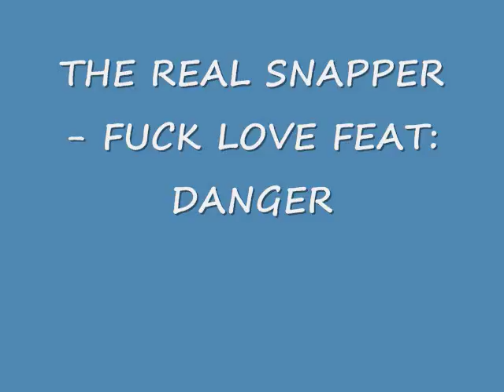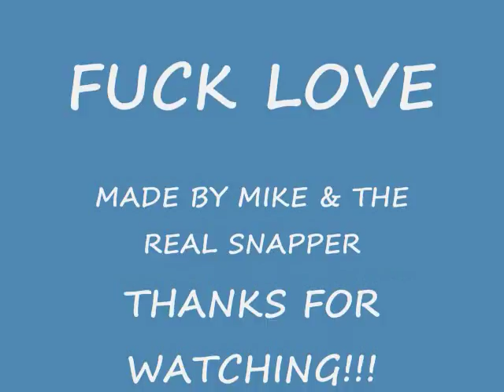THE REAL SNAPPER - FUCK LOVE FEAT: DANGER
GETTING BROKEN HEARTED
FREE THE HOMIES
HAWAIIAN GARDENSX3 HI POWER GANGSTERS
SOUTH WHITTIER
NEW SONGS AND VIDEO COMING SOON!!!